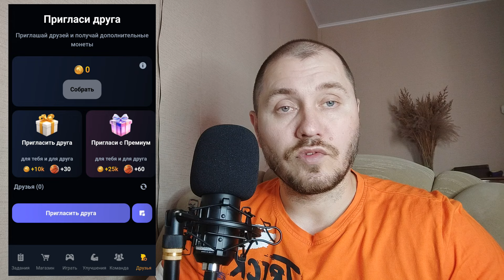ТОКЕНЫ ЗА БРОСКИ. ОБЗОР Piggy Bank. ЗАРАБОТОК БЕЗ ВЛОЖЕНИЙ. ЗАРАБОТОК В ТЕЛЕГРАМ. АИРДРОП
Нашёл ещё один интересный проект Piggy Bank. Когда будет аирдроп пока не известно. Но сделан он довольно качественно, да и команда серьёзная. Ко всему прочему вложения не нужны и ещё много плюсов. Так что вот вам обзор Piggy Bank. Фармим токены, пока есть такая возможность.